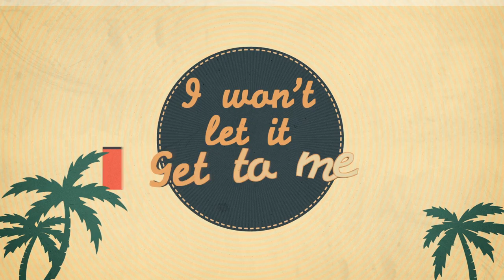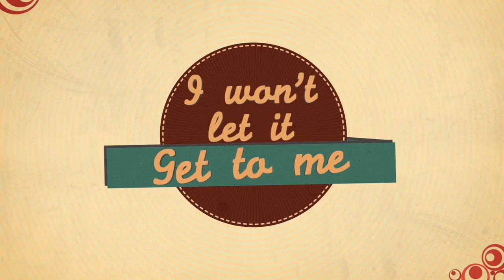Camille Estelle - Inséparables (Unbreakable) ft. Mike Valletta (M.T.L.) paroles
Camille Estelle - Inséparables  ft. Mike Valletta (M.T.L.) paroles
Lyric video (paroles)

Label - 2014 Tacca Musique / Unidisc Music
Producteurs
- Frederico Panetta
- Francis Cucuzzella
Editeurs
- Kookoo Publishing Group
- Sunny Road Adventure Publishing

4brostudio - Montage/Annimation
Graphisme : Dullin Jean
Annimation : Marc-Olivier Jean